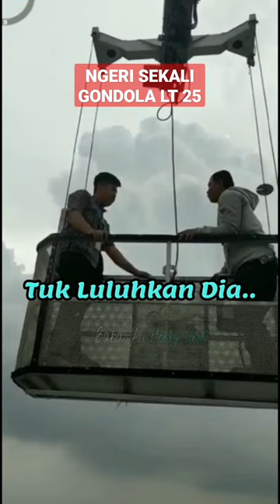GONDOLA GEDUNG TINGGI Pembersih Kaca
GONDOLA  Gedung Tinggi untuk pembersih Kaca .

Gondola adalah Alat untuk membantu pekerja dalam melakukan service pada area luar gedung tinggi agar dapat menjangkau bagian yang sulit. @dikyarizki7135

Gondola ada yang bersifat permanen sebagai perawatan gedung, ada juga gondola yang bersifat sementara atau Non permanen yaitu saat gedung masih dalam proses pengerjaan.
Di beberapa tempat ditemukan juga Gondola sebagai Wahana di tempat Pariwisata.